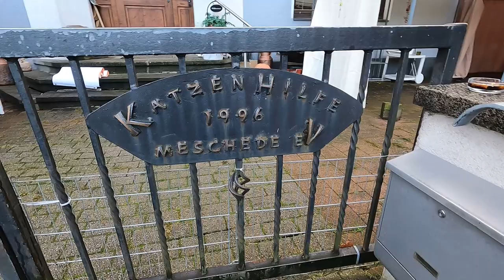IN EIGENER SACHE - Unterstützung der Katzenhilfe Hochsauerland / Charity-Stream am 09.12.2022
Anschrift:

Katzenhilfe Hochsauerland e.V.
Briloner Straße 40
59909 Bestwig-Nuttlar